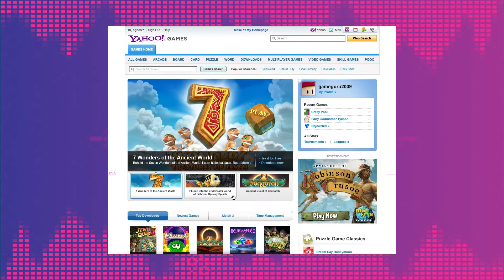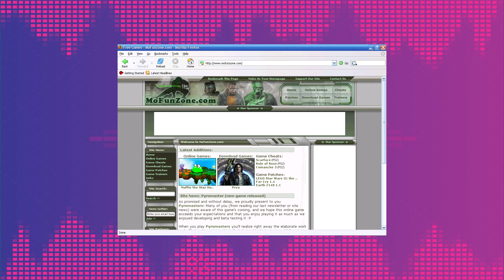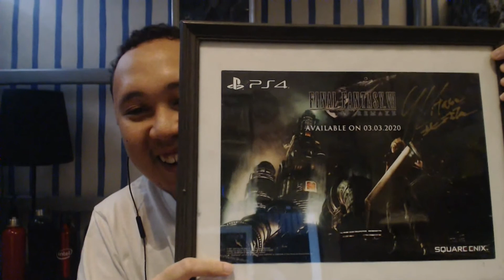Nostalgia Game Dulu-Dulu | Borak MGO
Hai semua! MyGameOn mengeluarkan podcast pertama yang membincangkan tentang isu-isu dab topik-topik menarik berkenaan permainan video dan konsol. Episod kali ini hos kita, Mike Hayate bersama-sama hos jemputan Hise, Hazril dan Dale membincangkan tentang nostalgia-nostalgia zaman gaming mereka.

EXPAND ME!

Jangan lupa ikut socials kita untuk lebih banyak gaming content!